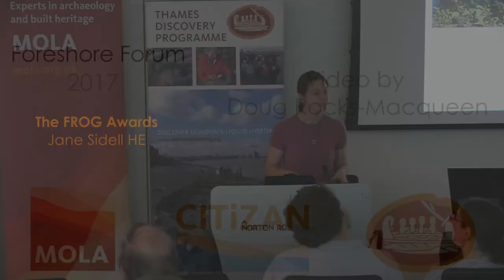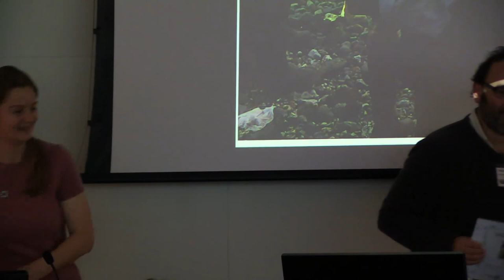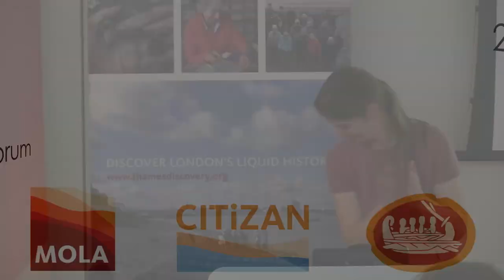The FROG Awards - Foreshore Forum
Presented by Jane Sidell HE